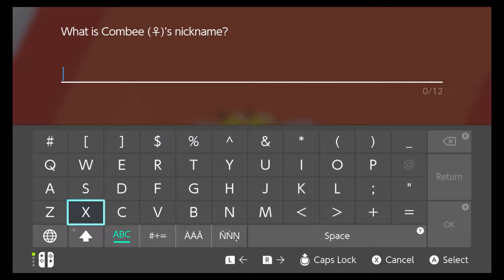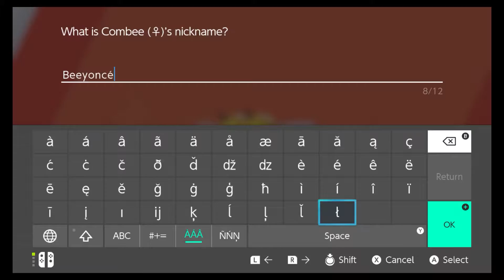Beeware the Onixpected! - Pokemon Shield Nuzlocke (Part 3)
Splash and Dragon continue on their quest to be Pokemon masters. After a battle with Hop they get their first taste of the Wild Area. That and more to come in this episode of Pokemon Shield.